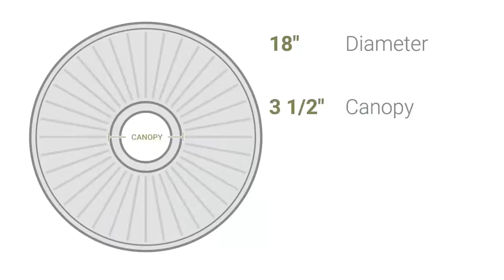Ekena Millwork CM18WA 18"OD x 3 1/2"ID x 1 3/8"P Warsaw Ceiling Medallion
Ekena Millwork CM18WA 18"OD x 3 1/2"ID x 1 3/8"P Warsaw Ceiling Medallion (Fits Canopies up to 3 1/2")